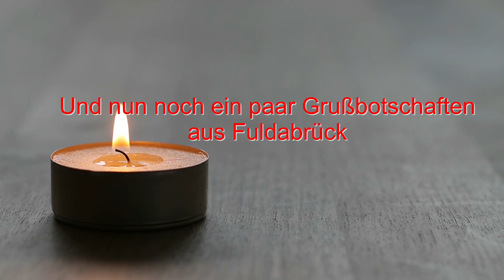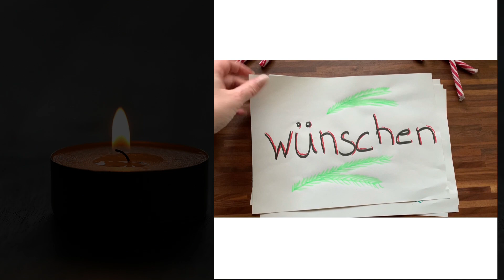Weihnachten 2020 in Fuldabrück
Fuldabrück feiert Weihnachten – anders als sonst, aber trotzdem mit ganz viel Herz und ganz viel Freude. Weil wir alle Gottesdienste abgesagt haben, gibt es dieses Video als kleine Entschädigung. Viele kleine und große Fuldabrückerinnen und Fuldabrücker haben sich spontan, kreativ und musikalisch verwirklicht und möchten euch mit ihren ganz unterschiedlichen Beiträgen eine Freude machen. Wir wünschen allen, die dieses Video schauen, gesegnete Weihnachten und einen guten Start in ein hoffentlich besseres Jahr 2021! Bleibt gesund und behütet!

Eure Kirchengemeinde Fuldabrück

P.S. Schaut gerne auch die anderen Videos in unserer Weihnachts-Playlist. Neben weiteren Liedern und einer kleinen Predigt gibt es noch eine Reihe lustiger Outtakes, die sicherlich für ein paar Lacher gut sind ...